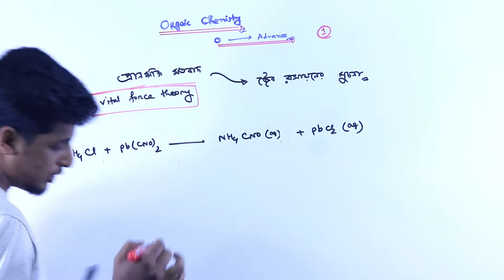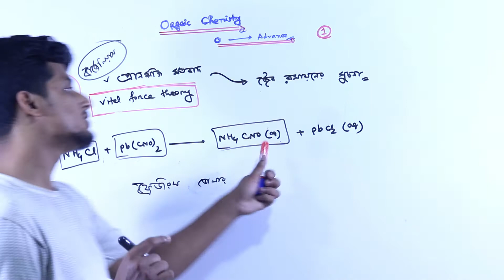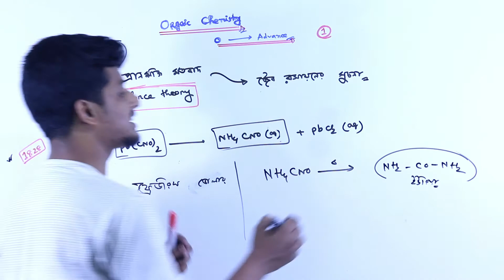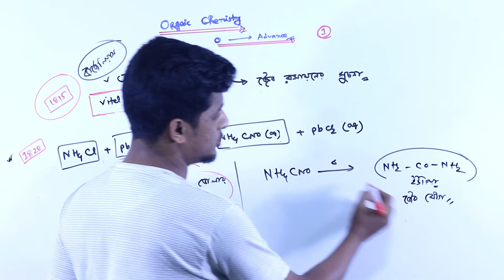১. জৈব রসায়নের সুচনা । জৈব রসায়ন বেসিক টু এডভান্স | HSC Organic Chemistry | Admission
১. জৈব রসায়নের সুচনা । জৈব রসায়ন বেসিক টু এডভান্স | HSC Organic Chemistry | HSC | Admission

আমাদের করা ক্ষুদ্র প্রচেষ্টা। আশাকরি ভিডিও গুলো আপনাদের কাজে আসবে।
 শিক্ষর্থী বন্দুরা তোমাদের যে কোনো মতামত আমাদের জানাও।
 এবং এই টপিকস এর কোনো কিছু না বুজে থাকলে কমেন্ট করো ইনসাল্লাহ সেইটার উত্তর দেওয়ার চেষ্টা করবো।
  শেয়ার করে তোমার বন্ধু দের দেখার সুযোগ করে দাও...